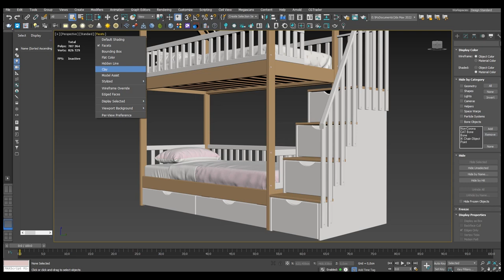Bunk Bed 3d model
MODEL SIZE

The system unit is [cm]
The asset uses real world scale
Size  x-229 cm y-93 cm z-226 cm

FORMAT

MAX (For 3dsMax 2019 and 2022, V-Ray ),textures included.
 (Polygons) 787 364  (Vertices) 826 729
OBJ (NO materials)
FBX
3ds (NO materials)

GEOMETRY

The stack of the model is collapsed
All objects are named and organized with layers

A DETAILED 3D MODEL

The studio setup is NOT indluded, only the model itself
The images were rendered with V-Ray Next
The asset can be used with older V-Ray versions but results may vary
Export formats are available (collapsed mesh)
Please contact with me if you need  support

The asset is optimized for use in 3ds Max with V-Ray
All materials are V-Ray materials
V-Ray material settings may not correctly translate to export formats

MATERIALS

The scene uses V-Ray materials

P/S